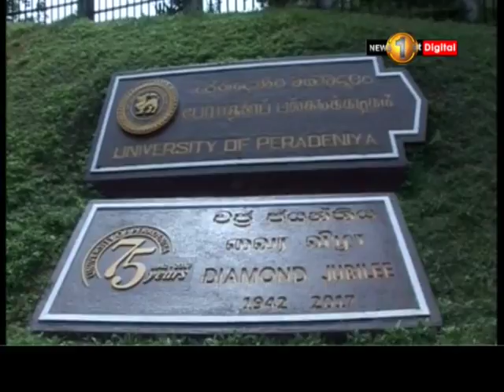Peradeniya University closed down for two months due to unruly student behaviour